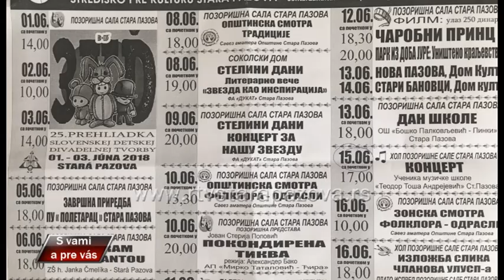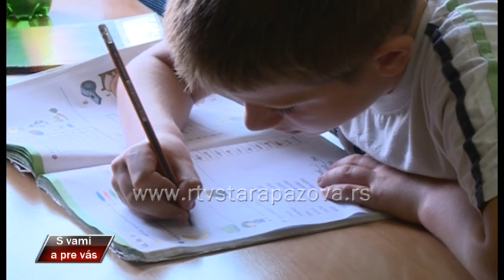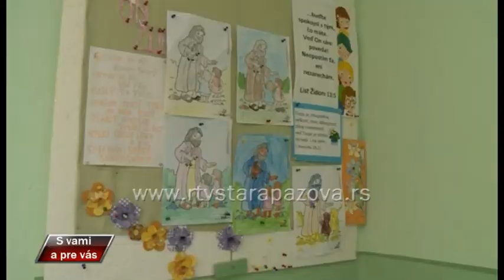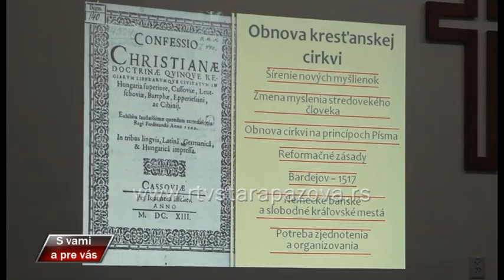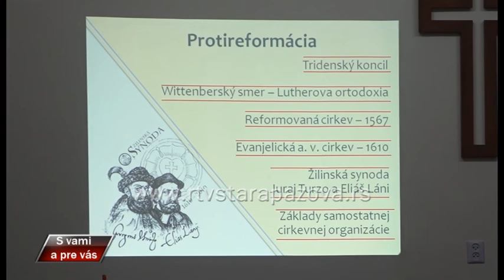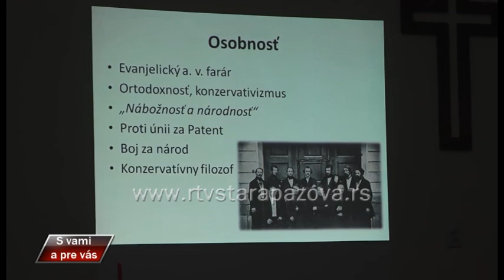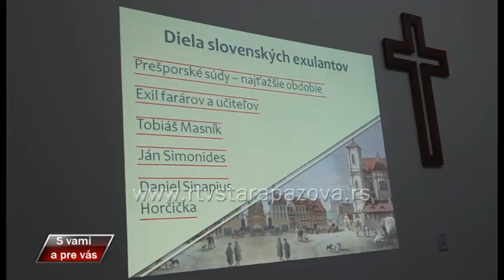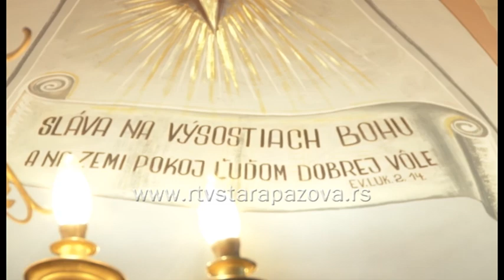S vami a pre vas 330. emisija